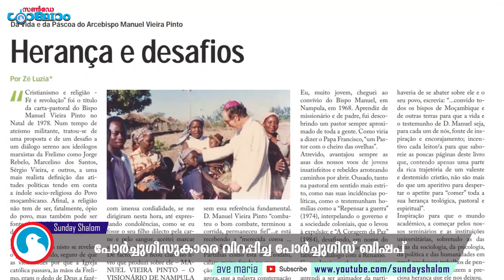പോര്‍ച്ചുഗീസുകാരെ വിറപ്പിച്ച പോര്‍ച്ചുഗീസ് ബിഷപ് | Sunday Shalom | Christian News | Shalom tv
പോര്‍ച്ചുഗീസുകാരെ വിറപ്പിച്ച പോര്‍ച്ചുഗീസ് ബിഷപ്

Manuel da Silva Vieira Pinto